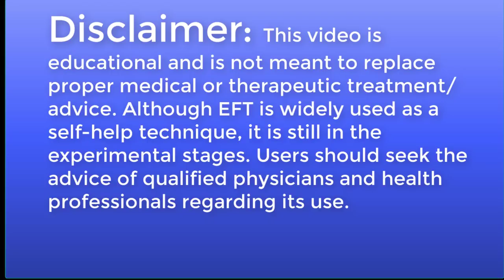Gary's "Impossible" Knee Injury Recovery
I share with you my own "impossible" knee injury recovery story.
I brought The Unseen Therapist to help me with the pain. We aimed at the symptom, the pain in the knee, the injury.
After a few hours, I had no pain whatsoever like I had no accident at all.
I was able to recover from my pain with no pills, no drugs, or anything.
I hope you find this helpful and you can try it yourself.